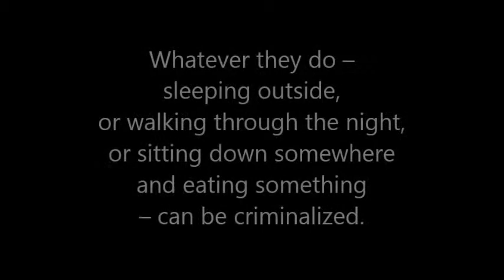ICCPR Concluding Observations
This is an excerpt from the UN Human Rights Committee's press conference on March 27, 2014, to discuss their Concluding Observations from the U.S.' review under the International Covenant on Civil and Political Rights.